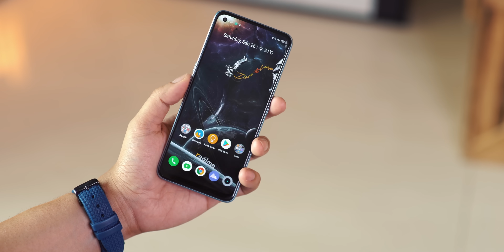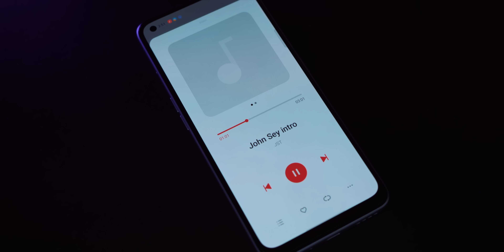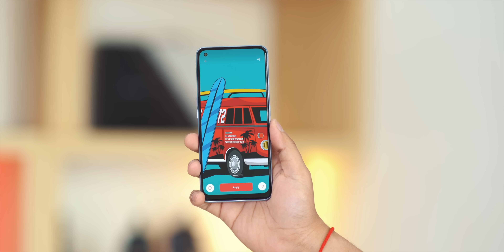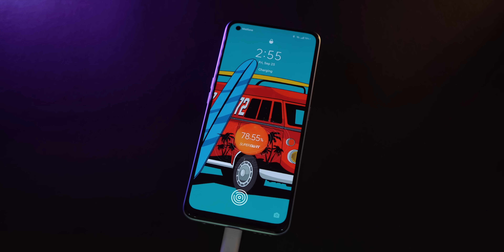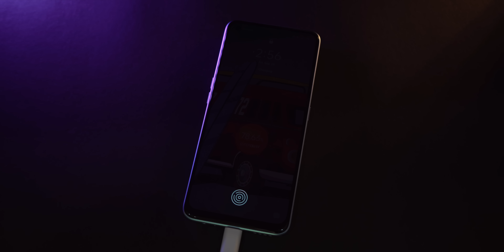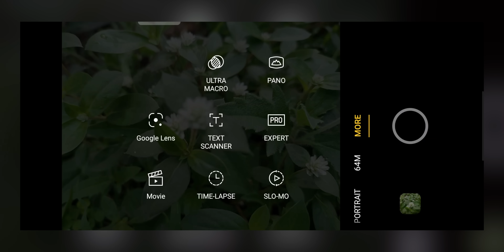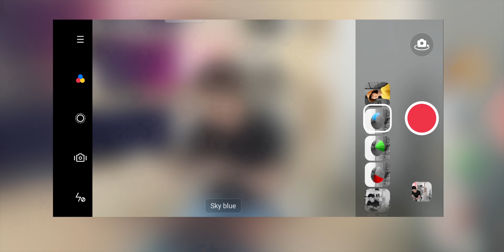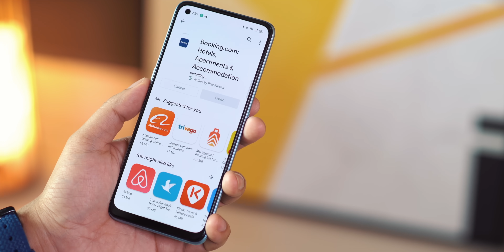Realme 7 Pro Review : បទពិសោធន៍ផ្ទាល់របស់ខ្ញុំ!